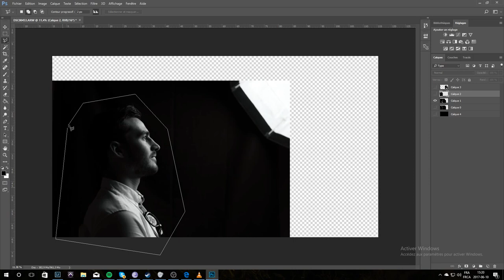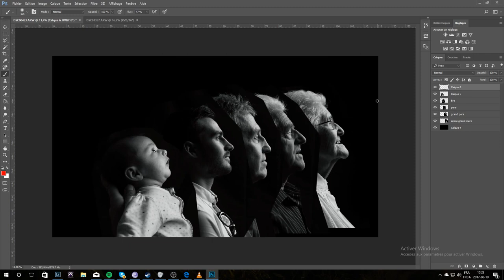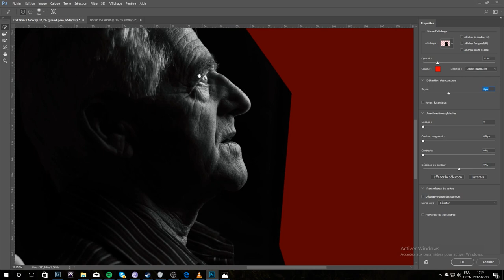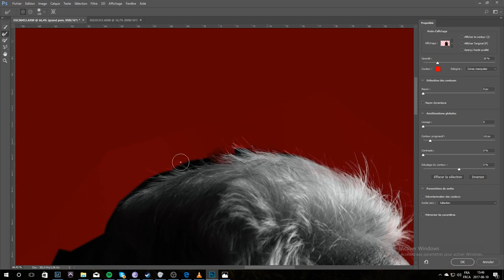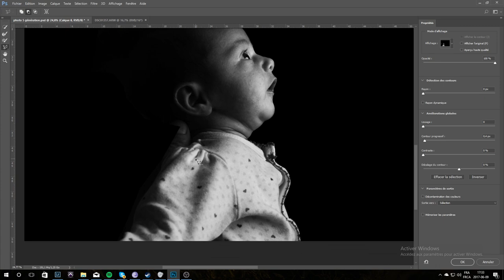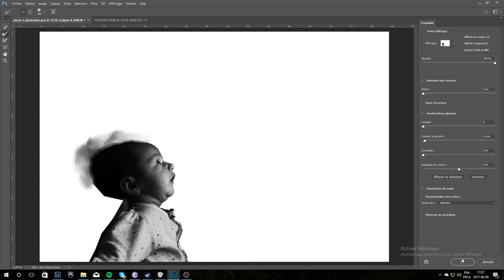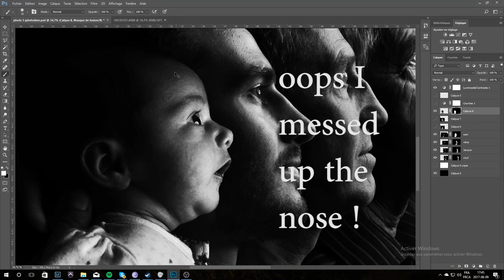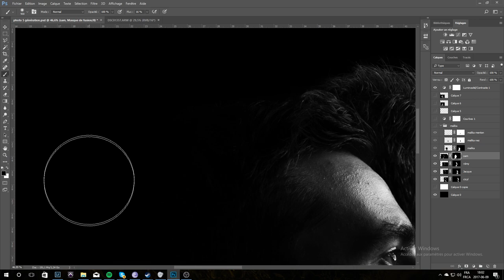5 generations Black and white portrait making of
Here is a video of my 5 generations family portrait.
This was shot with a sony a7rii + Carl Zeiss 55mm.
Godox 360watt flash + 34'' octabox

Song :
Blossoming - Aulx Studio